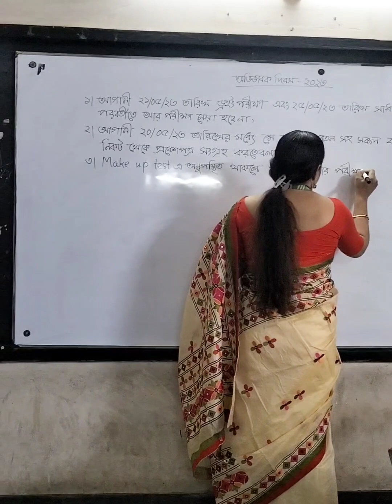আজকাল জামাইয়ের কি হোয়েছে? সে কেন আর আমাকে কোন কাজে সাহায্য করতে চায় না?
আজকাল জামাইয়ের কি হোয়েছে? সে কেন আর আমাকে কোন কাজে সাহায্য করতে চায় না?মেয়ের বিসিএস পরীক্ষার প্রস্তুতি চলছে।